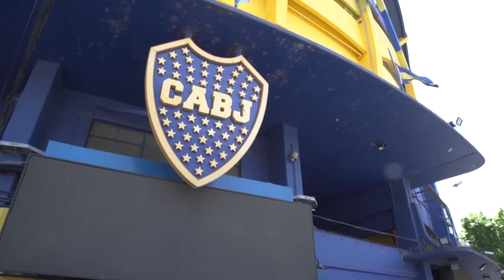Diego Maradona funeral: Football legend laid to rest as one million mourn in chaotic scenes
Navigating the devastation of a world without Diego Maradona, the masses sought a collective embrace in the Argentine capital on Thursday.

“You find some kind of consolation in this,” said Marcela Rodriguez, 52, tucked into the throngs who had come to pay their final respects to the football legend in Buenos Aires.

“He was an ambassador. You go to another country and you say you’re from Argentina, it’s basically the same as saying Maradona. And that fills you with pride. So I’m going to remember him as a great man.”

It has been an emotionally intense 24 hours in Argentina, already reeling from the economic impact of the pandemic, now on its knees over the shocking passing of one of its most prized possessions. Maradona died of a heart attack on Wednesday. He was 60.

Argentinians sobbed, and papered over the pain with singing and dancing in the streets. Thousands spent the night at the famous Obelisk in Buenos Aires, migrating under cover of darkness to the Casa Rosada, the presidential palace, where Maradona’s body lay in wake. Fathers brought their daughters. Mothers clung on to their sons.